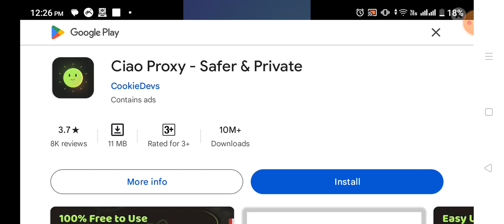crafting and building arena